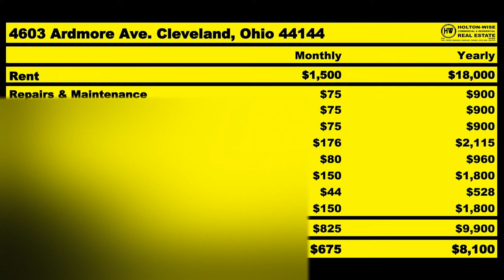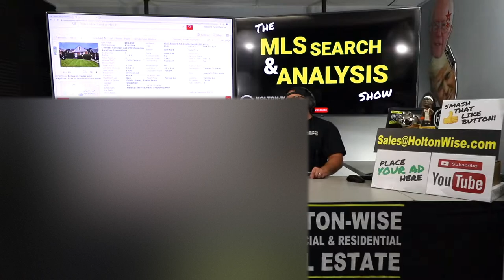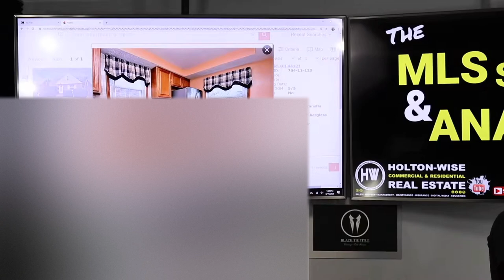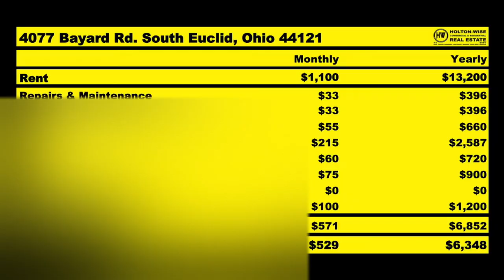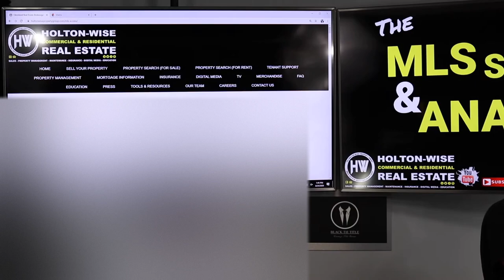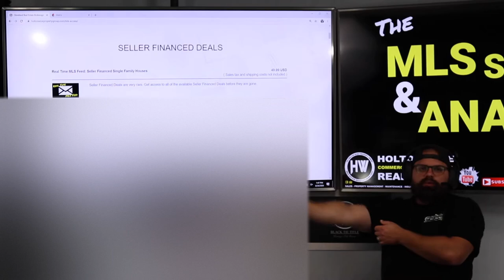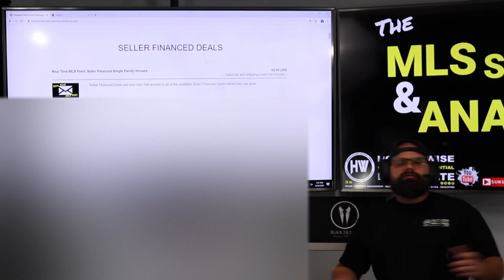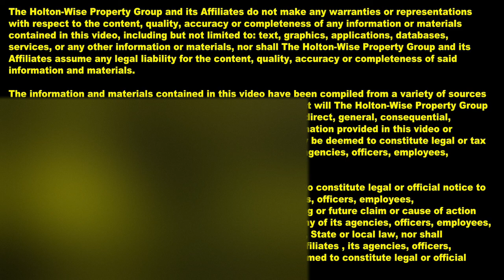Don't Go into BAD DEBT Buying Cleveland Ohio Real Estate | MLS Search & Analysis 198 - 4077 Bayard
STOP! Make sure you watch the 198th episode of The MLS Search & Analysis Show before you consider going into debt to buy Cleveland real estate. James Wise is working with an out of state investor who is considering high risk debt to start his rental portfolio in the Cleveland housing market. James Wise explains the pro and cons of taking on this high risk debt. In James Wise lays out an investment plan of attack that involves waiting until you qualify for low risk long term financing. In addition James Wise provides insight into buying Cleveland houses with seller financing.

📺 HELPFUL RESOURCES